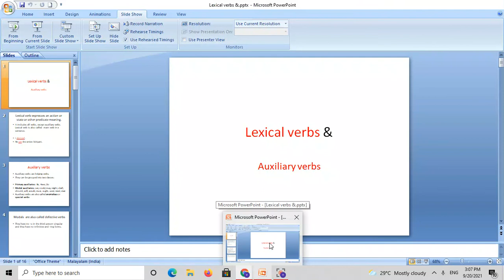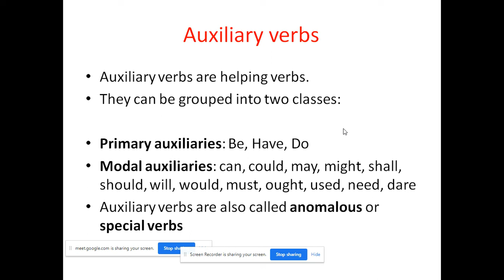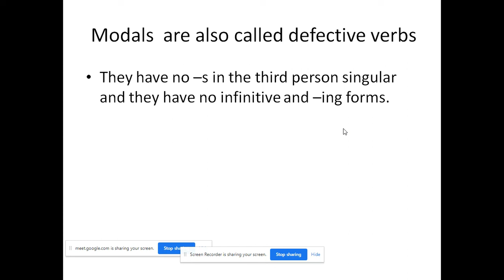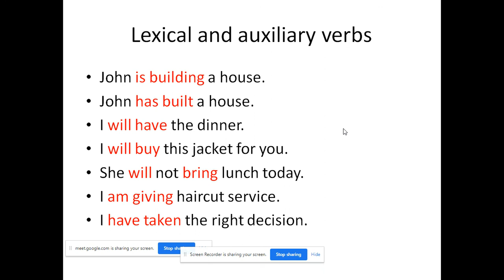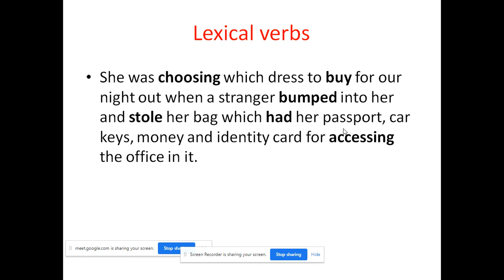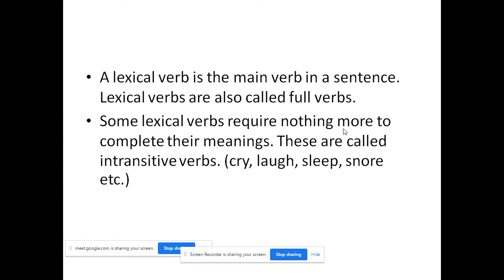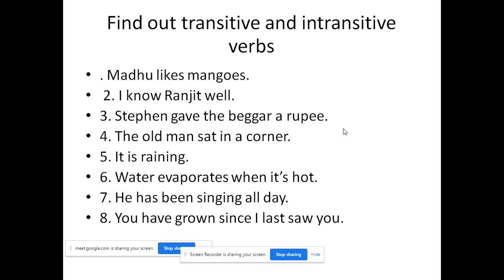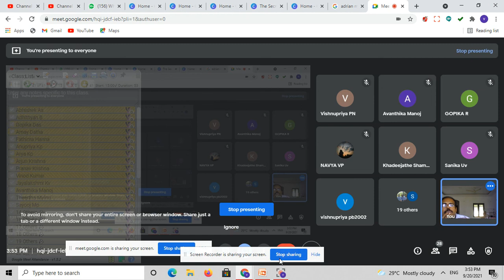Lexical Verbs & Auxiliary Verbs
*Lexicalverbs *Auxiliaryverbs *Learners'Centre *Vinodkumar